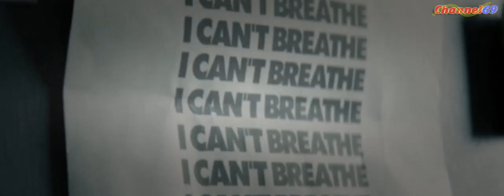It's Not Over Bernie Sanders1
This is hot video of this week. Please enjoy.
100 Foot Wave Hits Ship
12-year-old Thea's wedding to 37-year-old Geir
All-Star Celebrity Game Recap - February 12, 2016 - NBA All-Star 2016
BESTE FOREVER ALONE VALENTIJNSDAG - Jiami
Couple's Sweaters
Dad Throws Giant Snowball at Kid
Everybody Is Talking About The Sunglasses Guy At Trump Rally Clemson
harleys mud bath
Hot Video, Dad Throws Giant Snowball at Kid
Hot Video, Minecraft SCHOOL JAIL BREAK - GEMS ARE NEAT!! [7]
Hot Video, The Sound of Two Black Holes Colliding
Hot Video, VIDEO Brilliant Solo Goal By Pogba vs Chievo
Hot Video, _harleys mud bath
How to properly break off a Toblerone(1)
How to properly break off a Toblerone
It's Not Over - Bernie Sanders(1)
It's Not Over - Bernie Sanders
Maurice - Nothin' On You - The Voice Kids 2016 - The Blind Auditions
Miss Universe Pia Wurtzbach at Go Red for Women Show - New York Fashion Week
NBA 2K16 PS4 My Team - All-Star Packs Are Live!
PewDiePie & Conan Announce The Next Clueless Gamer - CONAN on TBS
PICKLEBOY TRIES THE TACO BELL QUESALUPA!
Pitbull Alarm Clock with Snooze Feature (cute dog)
PREGNANT SPIDERGIRL PRANK - Spiderman vs Darth Vader Funny Superhero Movie In Real Life
President Obama and Ellen Discuss the Road to Equality
Real Time with Bill Maher- Beyoncé's Formation (HBO)
Selenay - I Will Always Love You - The Voice Kids 2016 - The Blind Auditions
SHOOTING MY WIFE!!
Sonos Study- Music Makes it Home
Special Valentine Science!(1)